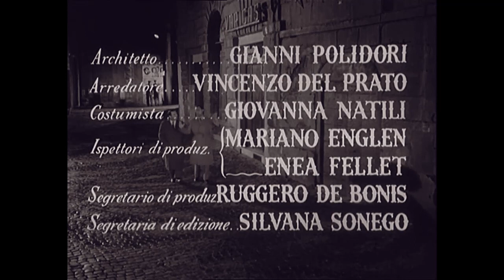IL SEDUTTORE Alberto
Alberto è un trentenne romano con la fissa del tradimento. La moglie lascia correre le sue scappatelle ma Alberto riesce a complicare la situazione tanto da vedersi costretto a dover fronteggiare contemporaneamente la moglie e le due amanti.

Alberto Sordi: Alberto
Lea Padovani: Norma
Jacqueline Pierreux: Jacqueline
Denise Grey: la madre di Jacqueline
Lia Amanda: Alina